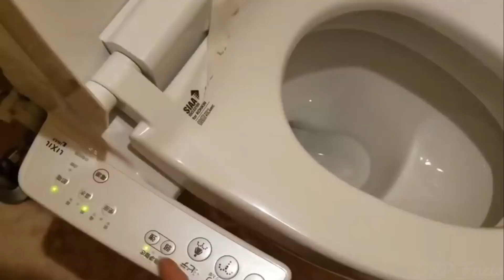डिलीट होने से पहले ही देखलो जापान की ये वीडियो II Amazing Facts of Japan in Hindi